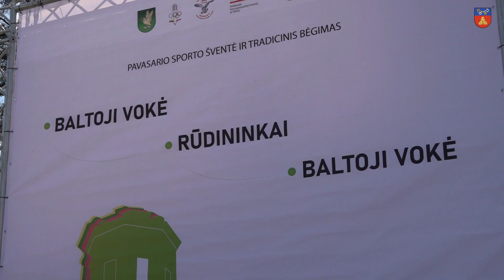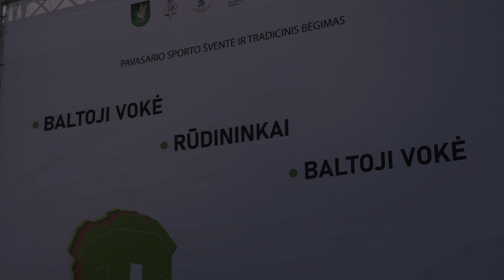Sporto šventė Baltojoje Vokėje: greičiausi, stipriausi, meistriškiausi (2023 04 29)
Gerai, kad yra varžovų. Be jų pergalės skonis nebūtų buvęs toks saldus! Draugiška konkurencija, komandinis darbas, palaikymas, rankų paspaudimai ir prizinės vietos –tokios nuotaikos karaliavo balandžio 29 d. Baltojoje Vokėje įvykusioje 34-oje sporto šventėje.